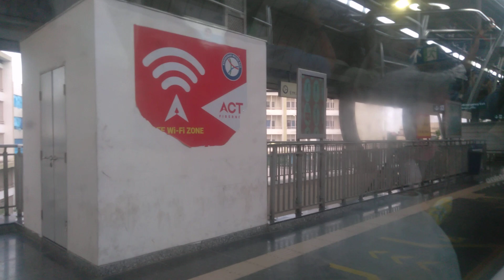29 July 2023